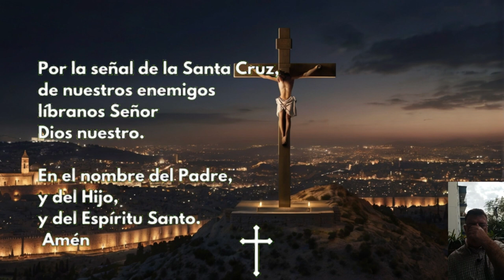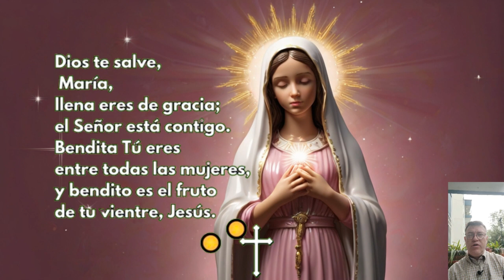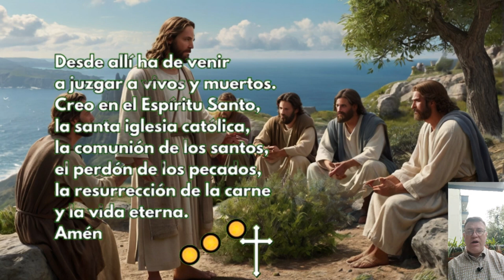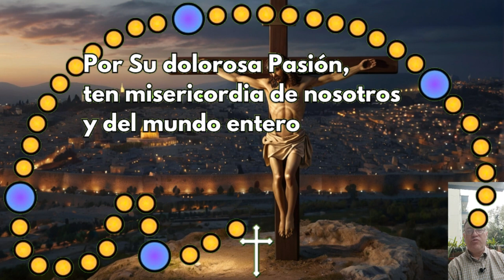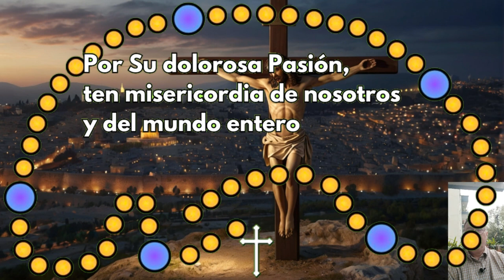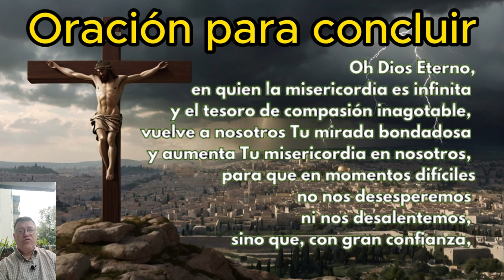Coronilla a la DIVINA MISERICORDIA HORA SANTA 3 P M MISERICORDIOSA Jueves 15 de AGOSTO